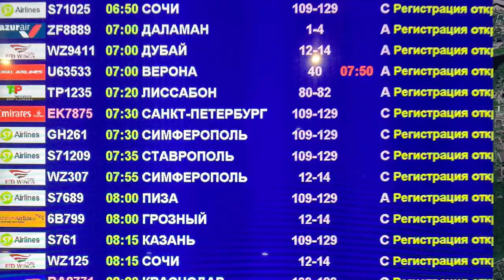162 Тренировочные сборы в городе Грозный Раяна Асланбекова rowing skiftv grozny грозный GROZNY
162 Тренировочные сборы в городе Грозный поёт Раяна Асланбекова rowing skiftv grozny грозный GROZNY